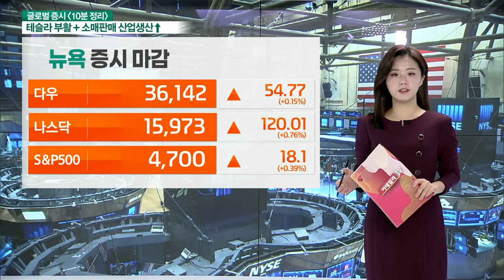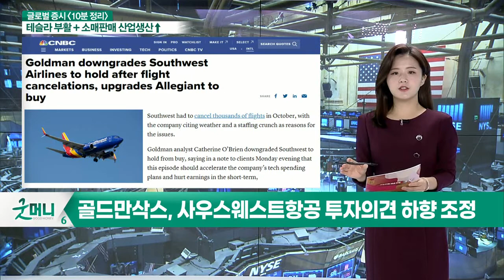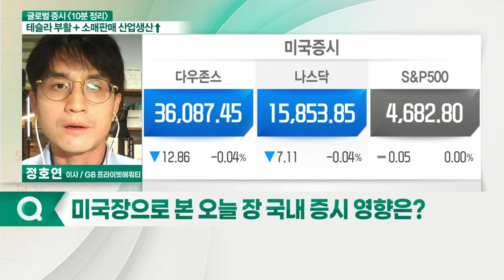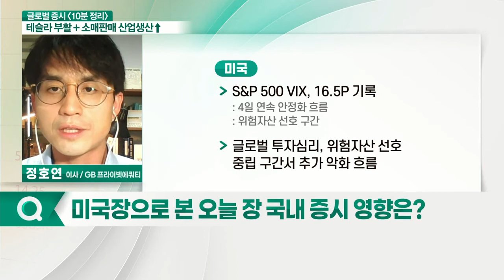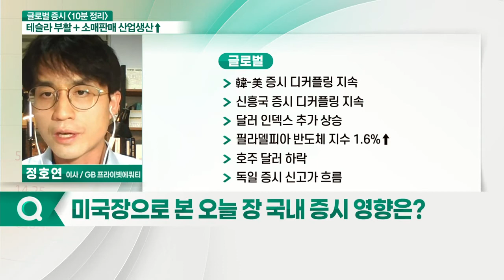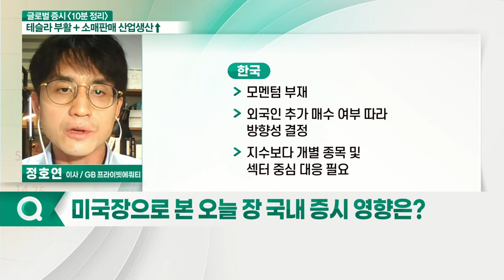10월 소매판매, 예상치 상회 / 리비안, 폭스바겐 시총 추월_글로벌 마감 증시 (20211117)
- 홈디포, 호실적 발표… 집 수리 이용객 여전히 높아
- 월마트, 호실적에도 주가↓… 공급망 위기 관리는↑
- 아틀란틱 “로빈후드 투자의견 ‘중립’으로 강등”
- CS “마이크로소프트 목표주가 상향 조정”
- 마이크로소프트, 몇 년간 막대한 수익과 현금을 창출할 것
- 골드만삭스, 사우스웨스트항공 투자의견 하향 조정
- 배런스 “리비안, 공모가 2배 돼… 브레이크 걸어야 할 때”

- 10월 소매판매, 예상치 상회
- 리비안, 폭스바겐 시총 추월: 세계 3위 자동차 업체 등극
- 10월 제조업 생산, 큰 폭↑ 3개월 만에 추세 반전
- S&P 500 VIX, 16.5P 기록
- 글로벌 투자심리, 위험자산 선호 중립 구간서 추가 악화 흐름
- BoA 펀드매니저 서베이, 美 증시 강세 베팅
- 골드만삭스 “내년 9%↑”
- 모건스탠리, 내년 美 주식 비중 축소 권고
- JP모건, 증시 낙관론 유지
- 韓-美 증시 디커플링 지속
- 신흥국 증시 디커플링 지속
- 달러 인덱스 추가 상승
- 필라델피아 반도체 지수 1.6%↑
- 호주 달러 하락
- 독일 증시 신고가 흐름
- MSCI 신흥국 선물지수 0.4%↓
- 독일 증시, 9월 수출 부진 불구 장중 전고점 상회

- 모멘텀 부재
- 외국인 추가 매수 여부 따라 방향성 결정
- 지수보다 개별 종목 및 섹터 중심 대응 필요